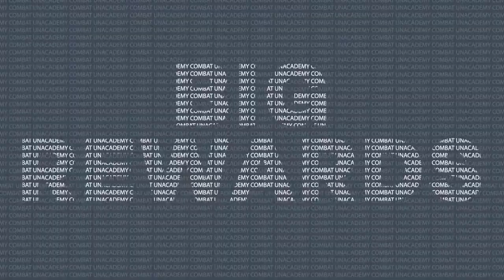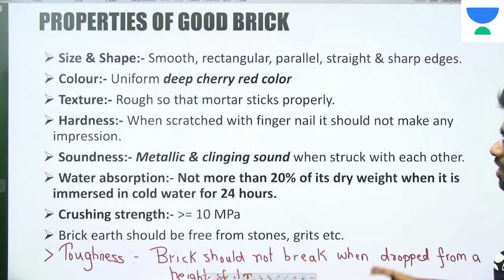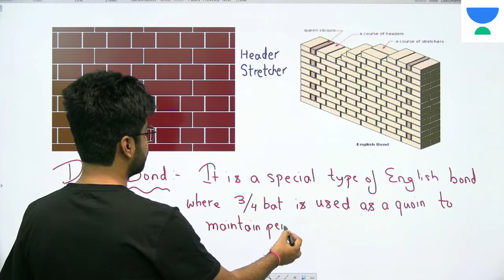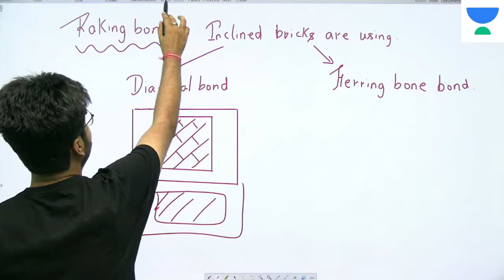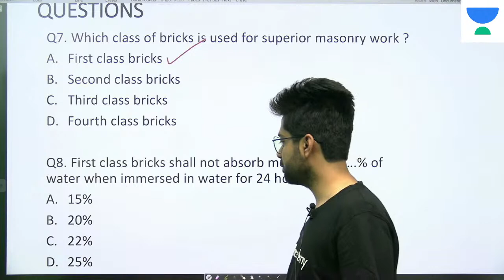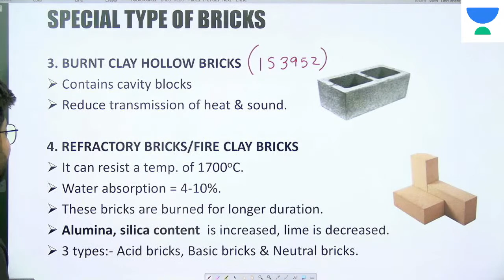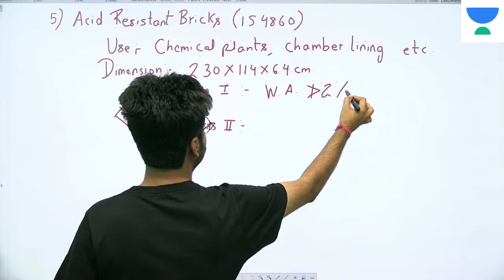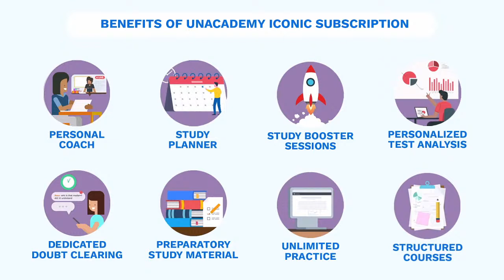Brick Masonry-2 | L:29 | Building Materials & Construction | ESE 2021 Exam | Chetan Sir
Building Materials & Construction lectures for Civil Engineering for ESE 2021 Exam, Chetan Sir has covered the "Brick Masonry".

1. One Subscription, Unlimited Access
2. Learn from your favorite teacher
3. Real time interaction with teacher
4. You can ask doubts in live class
5. Limited students
6. Download the videos & watch offline

Get the GATE & ESE Iconic Advantage:
1. Personal Coach
2. Study Planner & Bi-weekly Reviews
3. Dedicated Doubt Clearing Space
4. Personalized Test Analysis
5. Study Booster Sessions
6. Preparatory Study Material
7. All the Unacademy Subscription Benefits